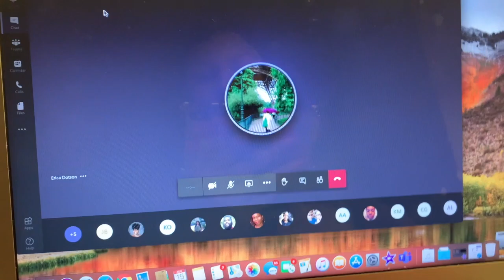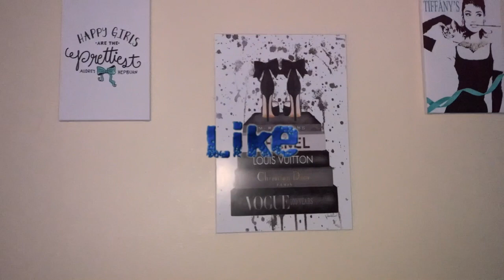COLLEGE VLOG: LIT WEEKEND 🤣 KICKBACK GOT SHUTDOWN + OFFICIAL ROOM TOUR | CSU💙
Being Kirrah

Makeup • Hair/Wig Reviews • Vlogs • Lifestyle

1:00 pm.

I N S T A G R A M : @kirrahbabiee

T W I T T E R  : @kirrah_d

S N A P C H A T : @ohthiskirrah